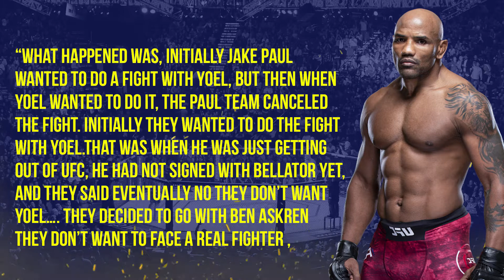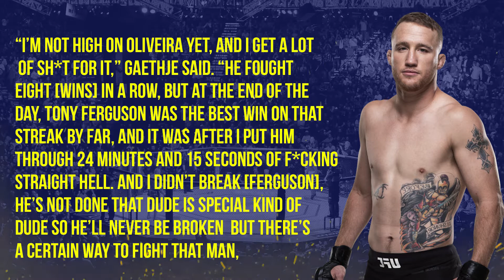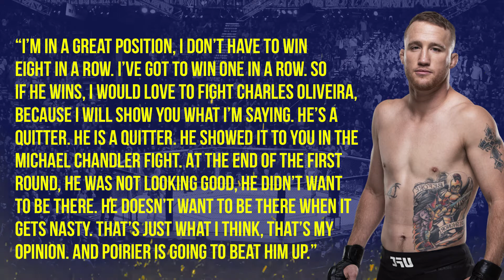Justin Gaethje believes Dustin Poirier will beat Charles Oliveira A** !!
Today's news:
1. Yoel Romero was initially in talks to fight Jake Paul before signing with Bellator.
2. Justin Gaethje, meanwhile, isn’t sold on current UFC lightweight champion Charles Oliveira.
3. bantamweight headliner between Raphael Assuncao and Ricky Simon is reportedly set for a December 18 Fight Night event.